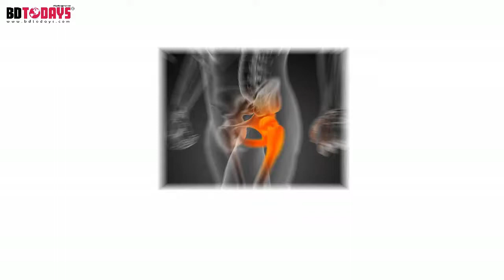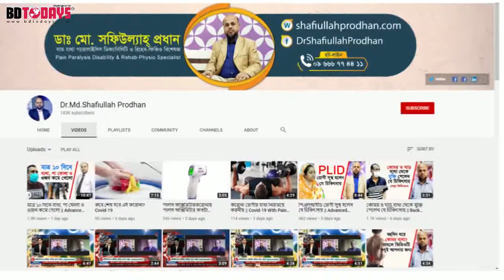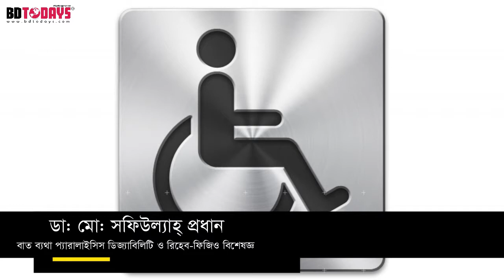ঘাড় ও হিপ জয়েন্ট সমস্যা ভালো হলো || Neck Pain || Hip Joint || Treatment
শেয়ার করে অন্যদের জানতে সাহায্য করুন।